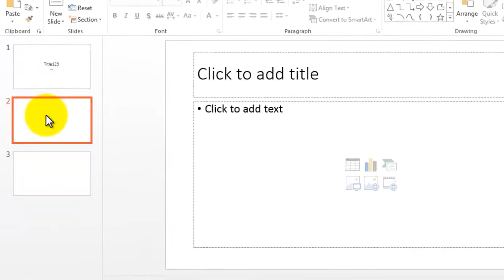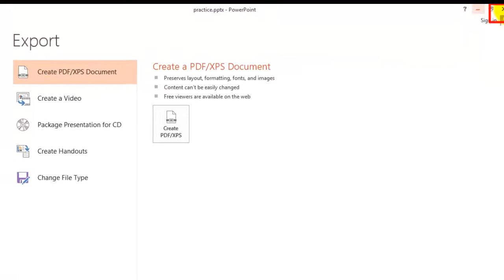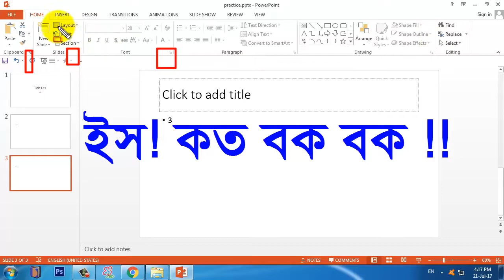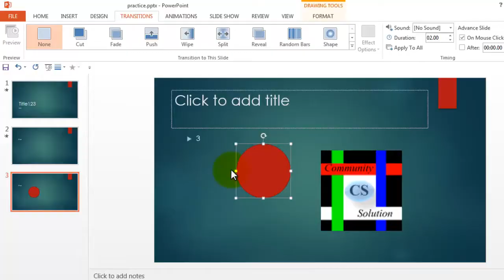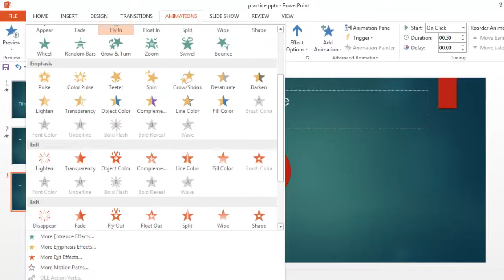Basic user interface, Microsoft PowerPoint 2013 in bangla, Lecture 02